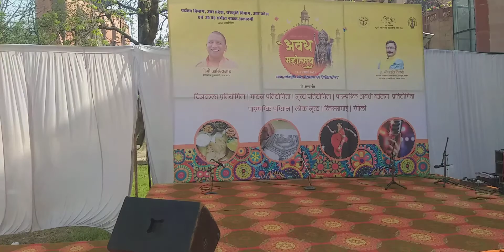jyoti kiran ratan FOLK dance (2)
AWADH MAHOTSAV PRASTUTI